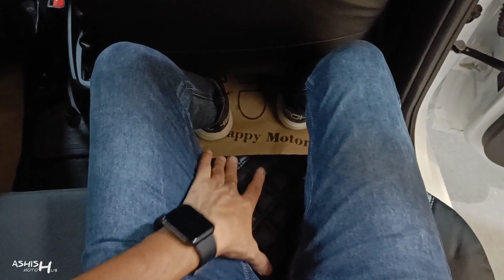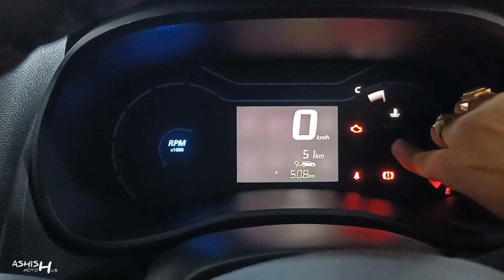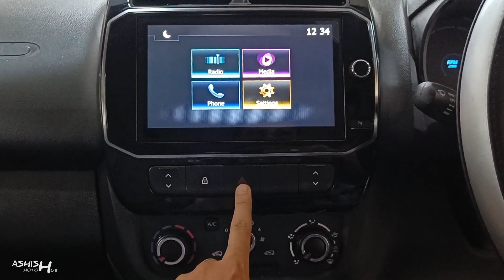अरे भाई !! मात्र ₹ 4.64 लाख में आपकी Car का सपना पूरा कर देगी ये गाड़ी ❤️ || Renault Kwid RXT 2022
Watch in this video:
Renault kwid jo entry level segment ki low range vali behtareen car hai.